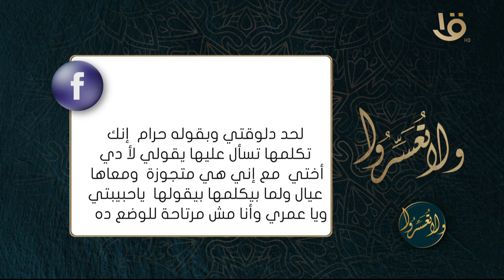زوجي بيتكلم مع اللي بيحبها زمان وهي متزوجة وأنا مش قادرة استحمل أعمل إيه؟ رد مهم من د.عمرو الورداني